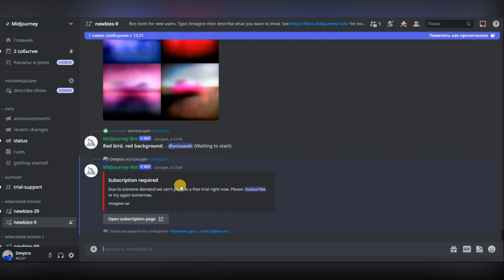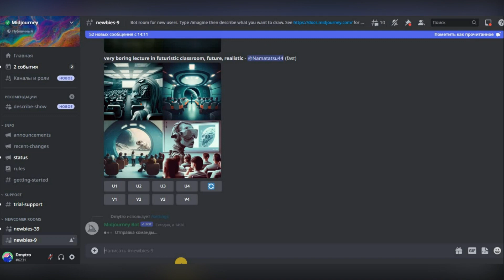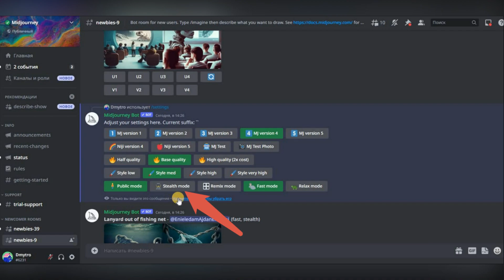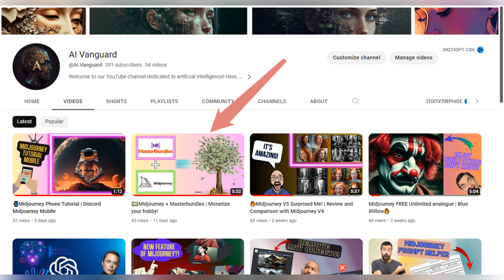Which Midjourney Subscription to Choose? | Midjourney Pricing 💵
Hello friends, today I wanted to discuss with you the subscription and choice of a tariff plan in Midjourney.
I will compare these plans and give my recommendations about choosing a tariff plan.
I think those of you who have used the free version of Midjourney have noticed that for several days the neural network has not allowed you to continue using it for free, and asks you to buy a subscription or wait until tomorrow, but tomorrow nothing happens again.
It turns out that there are only two ways out, either to stop using the neural network, or to issue a paid subscription.
Midjourney offers three subscription options: $10/month, $30/month, and $60. If you pay for the whole year, then the cost will be slightly less.
The main difference between the two is the number of fast clocks.
Fast clock is a kind of image generation mode, in which the time spent on one operation of creating an image does not exceed 1-2 minutes.
The $30/month plan comes with 15 fast hours.
When you fully use the fast clock, you will automatically be switched to relax mode, in which image generation can take up to 10 minutes.
To select a tariff and pay, you must be registered with Midjourney and authorized in Discord.
Next, you will be shown a link, when you click on it, you will be given the opportunity to select and pay for the tariff you have chosen.
With the $30 plan, you'll be able to generate roughly 80-100 images daily, which I think is more than enough for most of us.
If you know for sure that such a number of generations will not be enough for you, then you can take a tariff for $60.
It doesn't make much sense to charge $10, because you'll only get 200 image generations per month.
To get acquainted with the neural network, this may be enough.
Also, if you are not going to spend a lot of time in Midjourney, then this may also be enough for you.
Also in the $30 plan you will have 3 concurrent fast jobs, and in the $60 plan you will have 12 concurrent fast jobs.
In addition, in the $60 tariff, you will have the opportunity to use such a feature as Stealth image generation, if you do not know what it is, you can watch my video on the channel about this feature. The link will be in the description.
Now you know the main differences between the tariffs, and it will be easier for you to make a choice.
To see your balance of fast hours, you need to write "slash info" in the chat, and the bot will give information about your balance.
Friends, if you use Midjourney, or other neural networks or programs where you create cool designs, you can monetize your hobby using masterbundles.com
MasterBundles - a graphic design marketplace where you can buy and sell graphic design goodies - from vector images and fonts to templates and stock content.

Which Midjourney Subscription to Choose? | Midjourney Pricing and midjourney money, midjourney tariff plan, stealth mode midjourney, midjourney tutorial,ai art generator